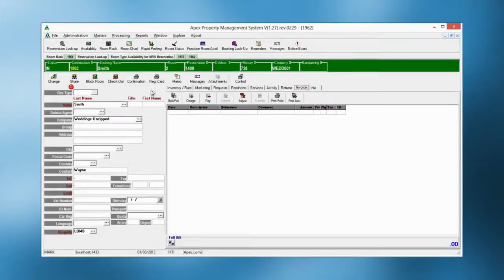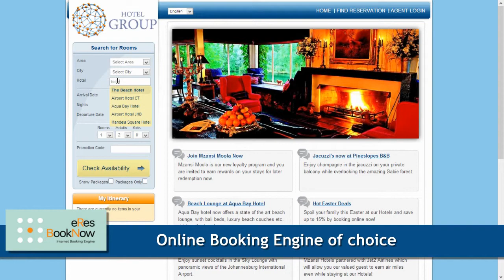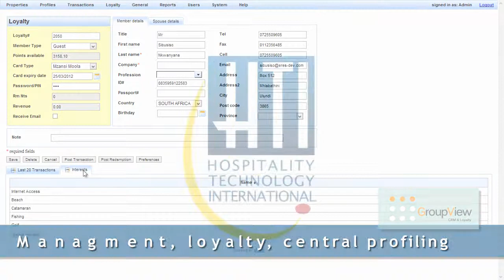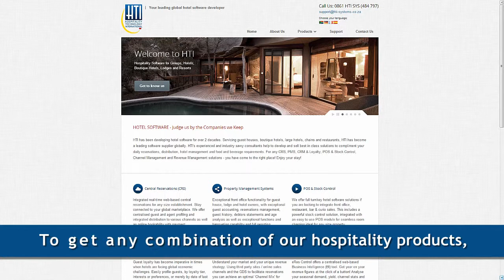HTI - Technology for Lodging Establishments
Take a quick look at the products we offer and what we do.  This is a short marketing video to illustrate our full suite of products.